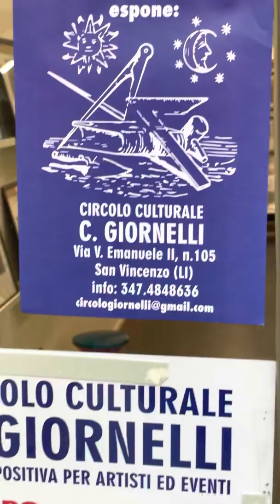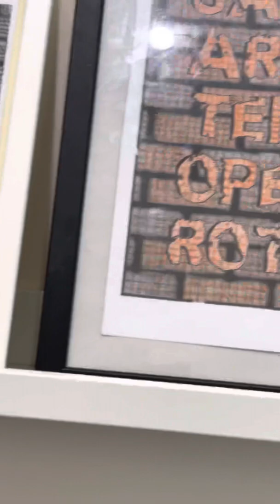Personale di @sergiosarri1747 galleria GIORNELLI san vincenzo